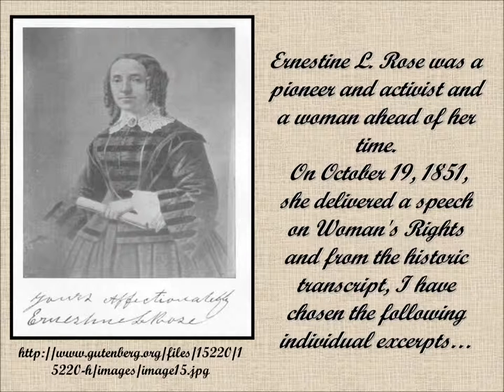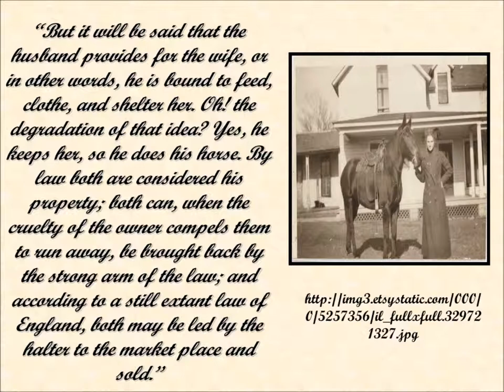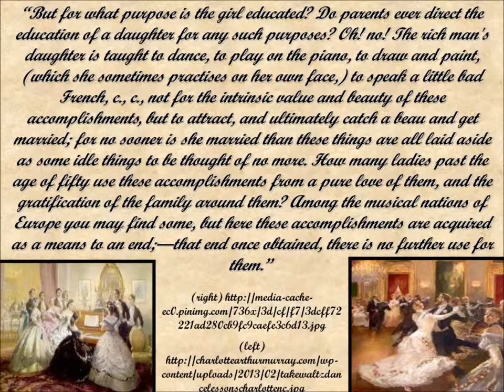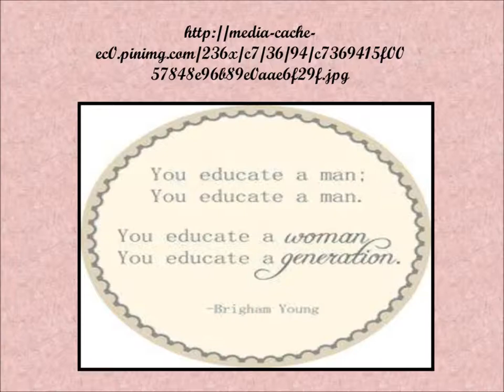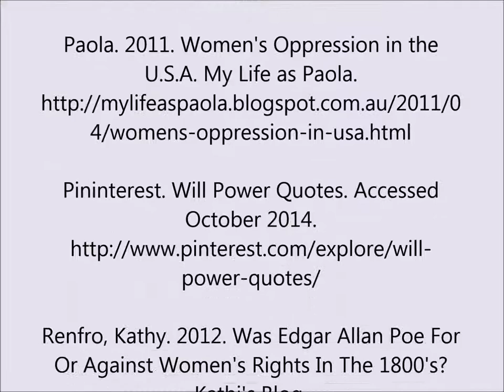MED104: REMEDIATION OF ERNESTINE L. ROSE 1851 SPEECH ADDRESSING WOMAN'S RIGHTS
I have taken excerpts from the transcript of Ernestine L Rose's speech on Woman's Rights delivered on October 19, 1851. The four chosen fragments reflect the attitudes of that era about marriage and the education of women. For the background music I used the track from Final Fantasy X Music - To Zanarkand that I downloaded from YouTube Additionally, I have added an audio reading of the excerpts in my own voice.
All appropriate referencing and acknowledgements are included in the final credits. The photos and music footage were used for the sole purpose of remediating media as part of Curtin University Australia's course requirements.